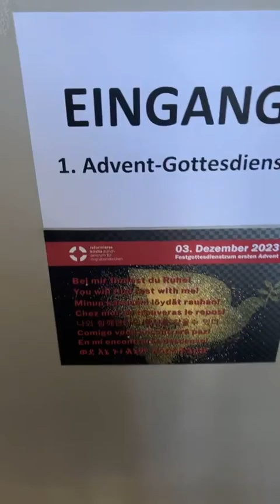Der 1. Advent-Sonntag-Gottesdienst |Migrationskirchen P3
Der 1. Advent-Gottesdienst hat am Zentrum für Migrationskirchen Tradition.
feiern Christinnen und Christen von Vier Kontinenten den 1. Advent
nach der Gottesdienst feieren uns mit eine Internationalen Apero Riche herzlich ein